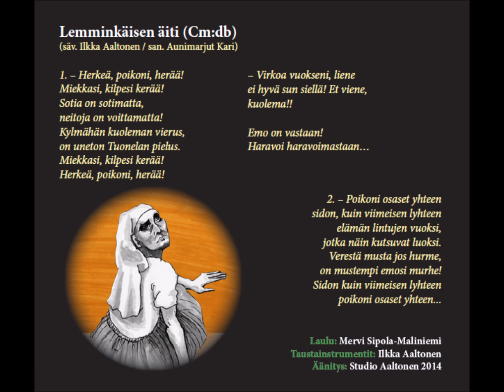Lemminkäisen äiti (Ilkka Aaltonen)